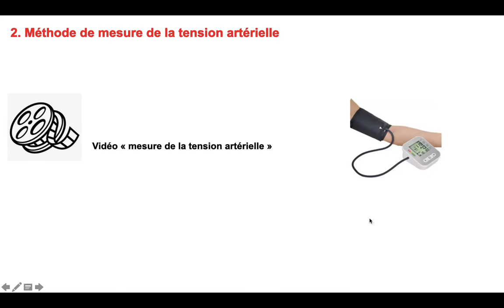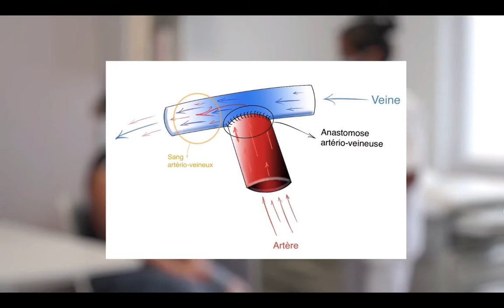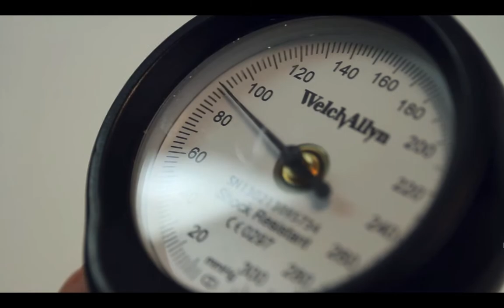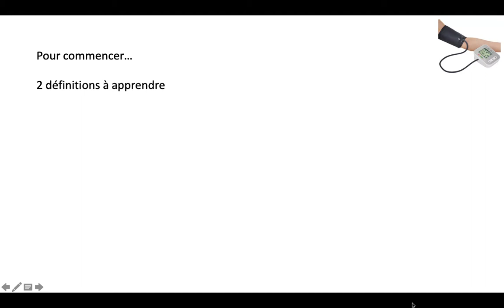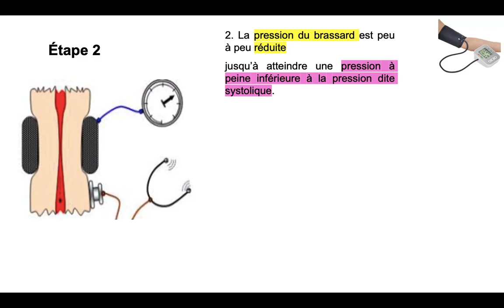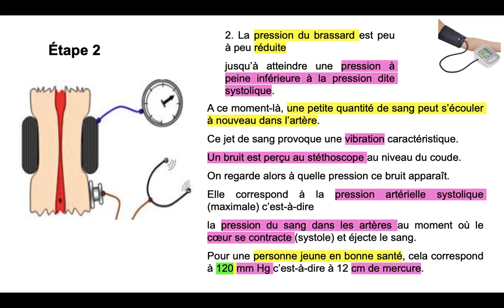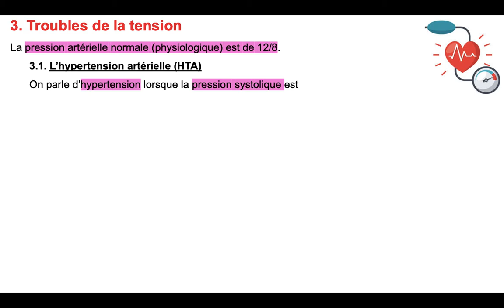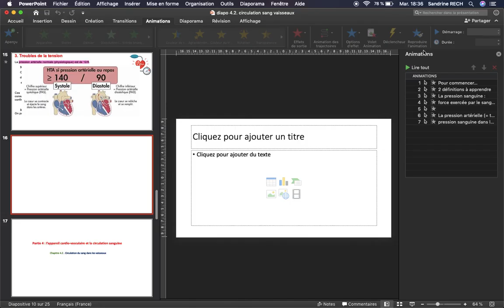vidéo 2 sur le chapitre C 4 2 la circulation du sang dans les vaisseaux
vidéo 2 sur les parties 2 et 3  mesure de la tension artérielle TA et troubles de la tension